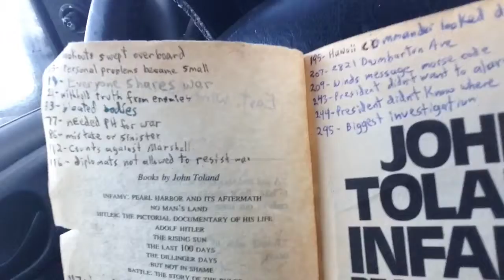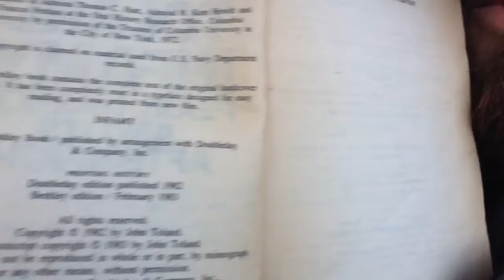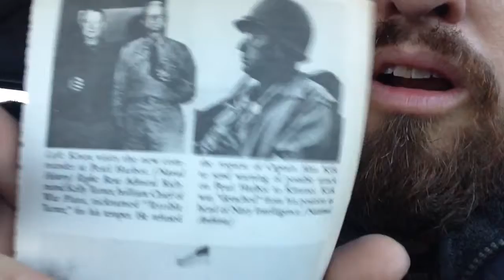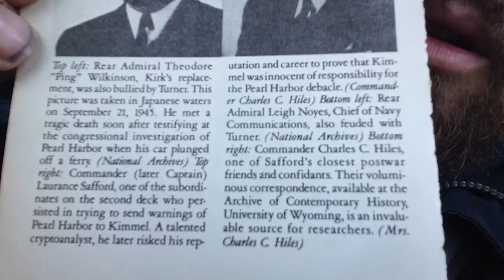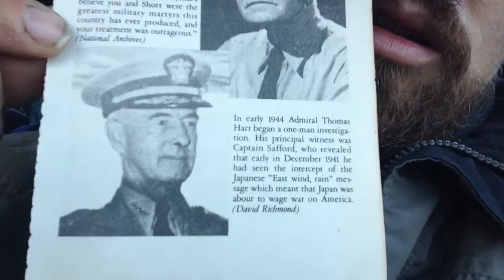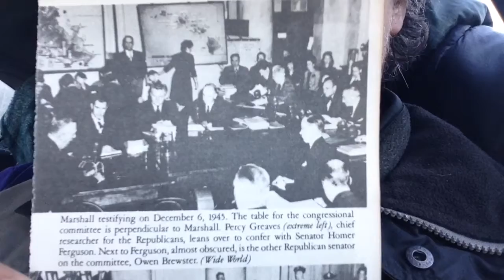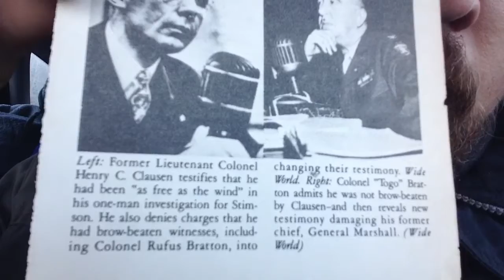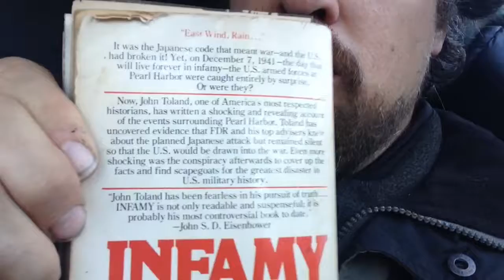Book Review: Infamy: Pearl Harbor and its Aftermath by John Toland 1982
Lots of conspiracies and unknown activities occurring at this time led people to questioning what was really going on.